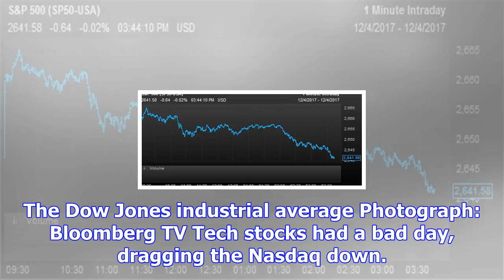Us stock market hits record high after trump tax bill success - as it happened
4.25pm EST 16:25 Facebook Twitter Google plus 4.10pm EST 16:10 Dow closes at trecord high NEWSFLASH!...